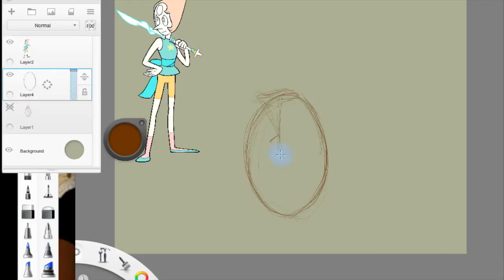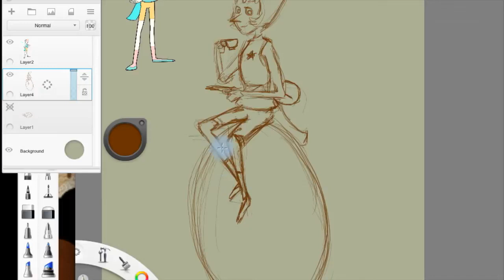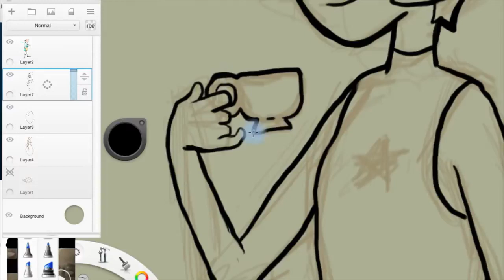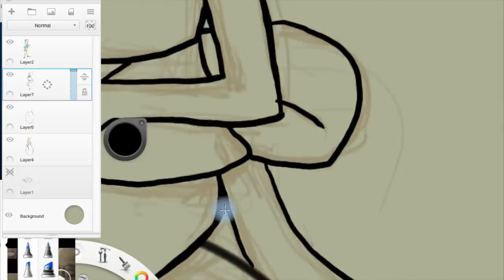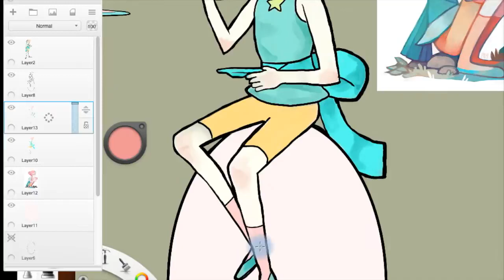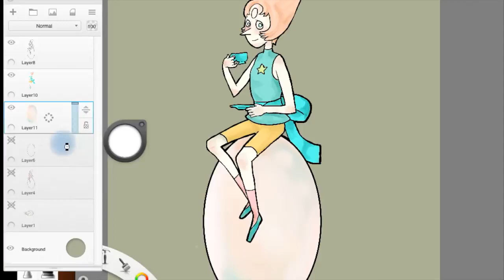Pearl Speed Paint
Character belongs to Rebecca Sugar.

Drawn with Sketchbook Pro
Time: 1.75h
Recorded with MovAvi